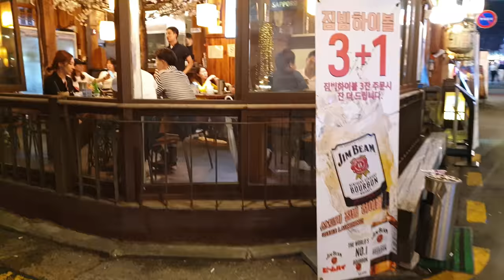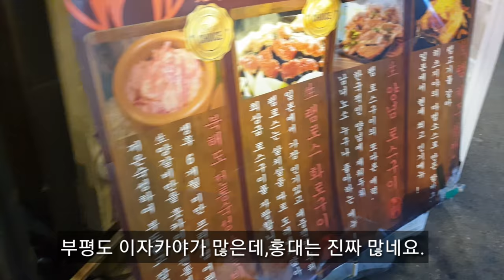4살아이와 버스타고 가서 홍대투어 성공할 수 있을까?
안녕하세요?

육아맘이라 바빠서 동영상 업로드가 뜸했네요.
여름방학과 추석연휴에 치여서 바쁜 일상을 보냈습니다.

9월 어느 토요일 사랑이와 단둘이 처음으로 대중교통을 이용해서 나들이를 다녀왔어요.
홍대 클럽 공연을 보러 간건데 과연 성공했을까요?

저의 소중한 일상과 리뷰 영상들 구독하고 봐주시는 분들 정말 감사합니다!
많은 숫자는 아니지만 한분 한분 기억하고 그 분들 생각하면서 으싸으싸 영상 만들고 있어요.
더욱 노력해서 질좋은 영상 재밌게 만들께요.

편한 언니, 친구, 누나라고 생각하고 댓글 자유롭게 달아주시면 성심성의껏 답변 드리겠습니다.

시원한 가을바람처럼 행복한 하루 하루 되세요!